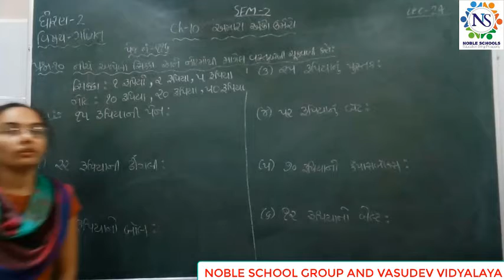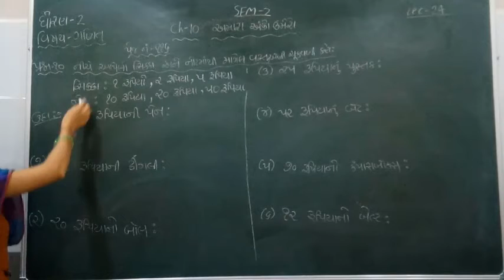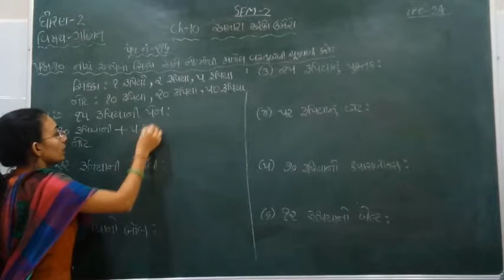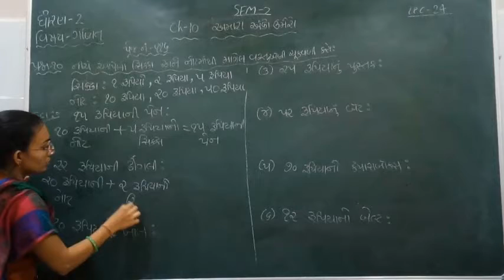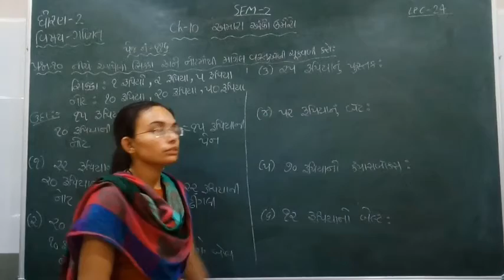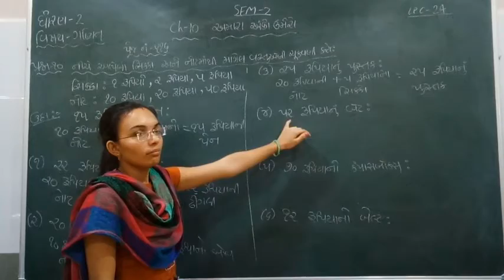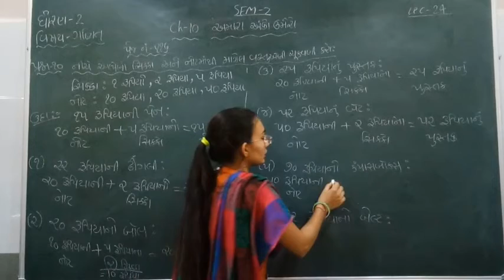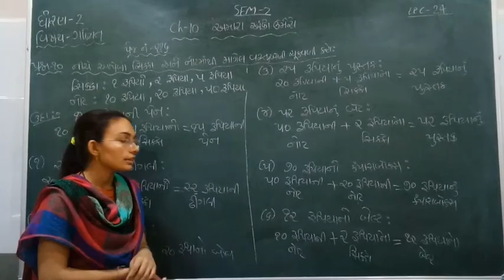Standard - 2 Maths Semester - 2 Lecture - 24 by Nidhimadam